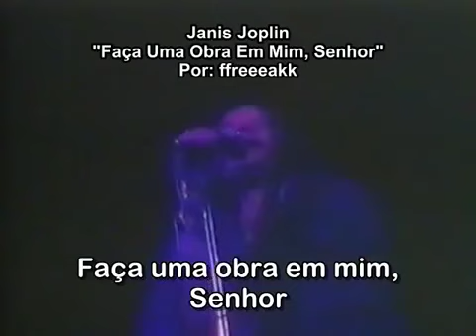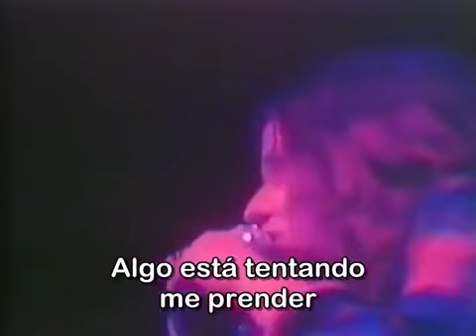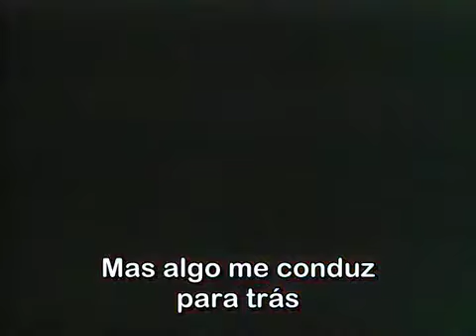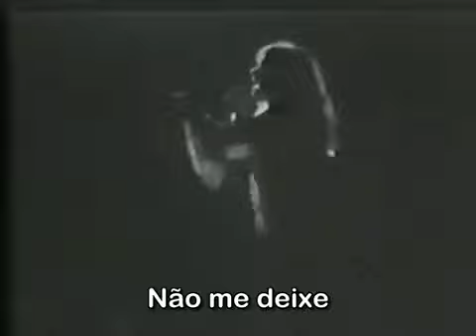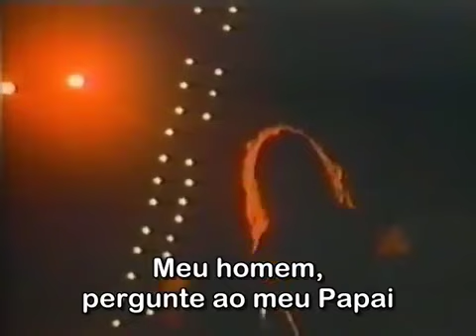Janis Joplin -Work me Lord (Legendado)